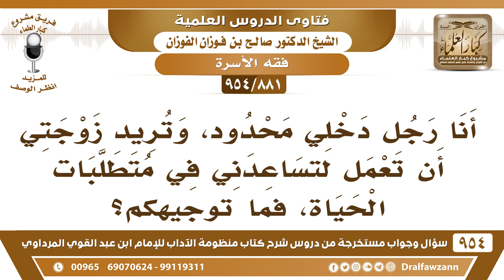[881 -954] أنا رجل دخلي محدود، وتريد زوجتي أن تعمل لتساعدني في متطلبات الحياة، فما توجيهكم؟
-[881 /954] السؤال: أنا رجل دخلي محدود، وتريد زوجتي أن تعمل لتساعدني في متطلبات الحياة، فما توجيهكم؟
الجواب: إي نعم، إذا كنتم فقراء ما في مانع، كانت نساء الصحابة يعملنْ في المزارع ما في مانع هذا من التعاون، إذا احتجتم إلى هذا وانضبطت المرأة في خروجها، وتجنَّبت المحظورات، وعدم الاختلاط بالرجال وتحجبَّت، وأنتم بحاجة إلى هذا الشَّيء لفقركم ما في مانع، النساء ما زِلنْ يعملنْ مع المسلمين في مختلف العصور عند الحاجة.
للاشتراك في قناة الشيخ صالح الفوزان
سؤال وجواب من شرح منظومة الآداب ( 945 ) مقطع

للاستفسار والإقتراحات والدعم
رئيس الفريق
لمشروع كبار العلماء